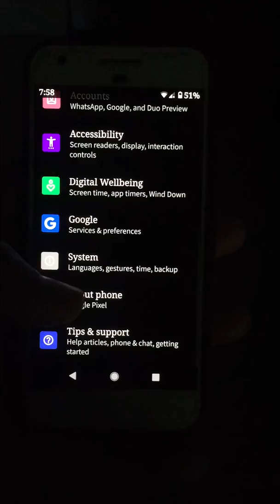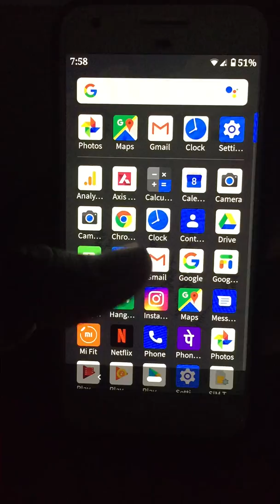How to change gesture navigation in Android Q Beta 3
Recently launched Android Q Beta 3 for all Pixel devices. This Android Q Beta 3 include new gesture navigation control settings including fully gesture navigation, 2 button navigation and 3 button navigation gesture. Enable full screen gesture in Android Q Beta 3 or Android 10. Also set dark theme or light theme in Android Q Beta 3 devices such as Google Pixel, Pixel Xl, Pixel 2, Pixel 2 XL, Pixel 3 and Pixel 3 XL.